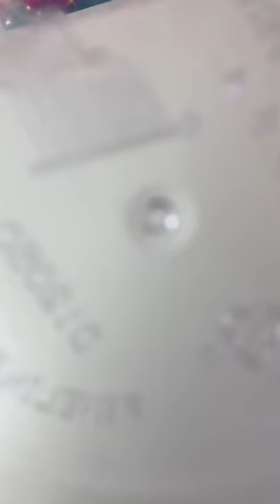Purple Candy Tray!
@izyanmalek_ requested a purple candy tray on IG! So here is the best I could do 😂